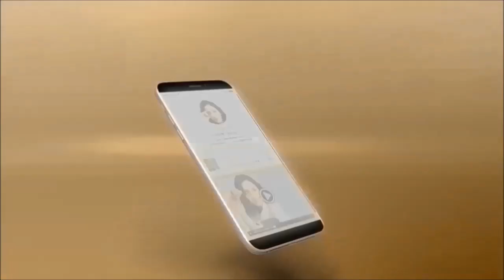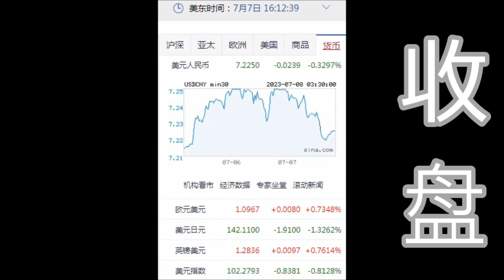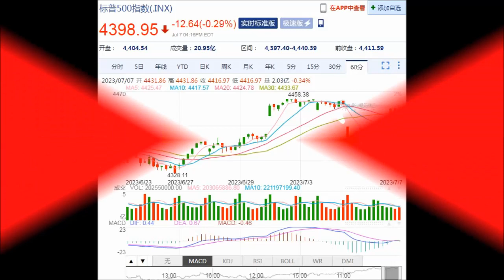8NET 盘终道琼下跌-187.38点(07-07-2023)